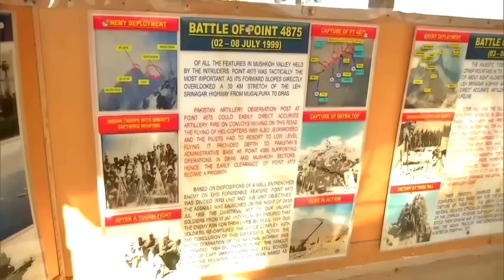కార్గిల్ యుద్ధంలో గొర్రెల కాపరి పాత్ర ఏంటి..? | Kargil Vijay Diwas | Ntv